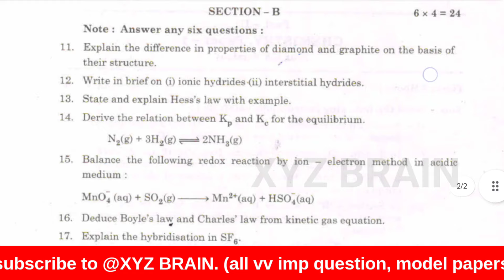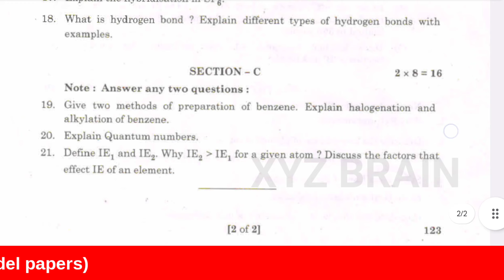AP inter 1st year CHEMISTRY pre final question paper 2024